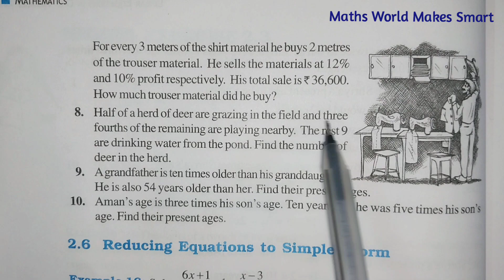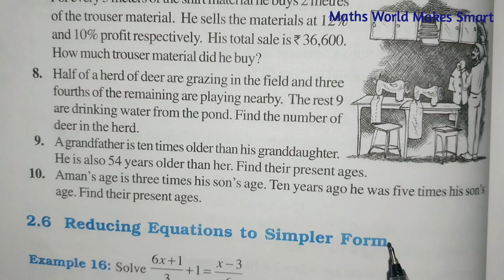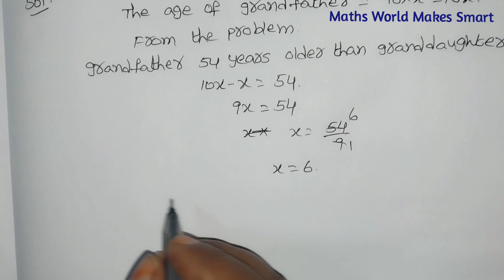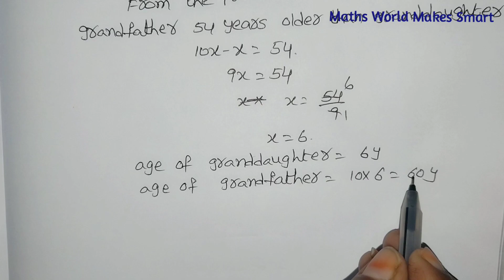8thClass, Linear Equations in one Variable, Exercise 2.4, Q.No.8,9,10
8thClass,
Linear Equations in one Variable,
Exercise 2.4,
Q.No.8,9,10 ‎
@Maths World Makes Smart In Telugu